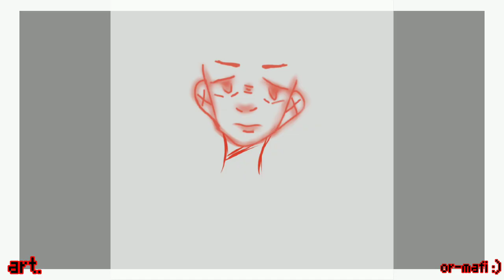draw :) // butterfly reign // art.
yuhh, I drew smth this time-

(if u like it um- pls go like it on my twt :))